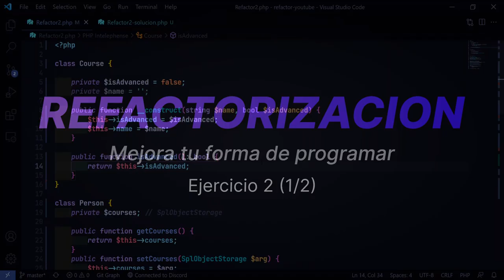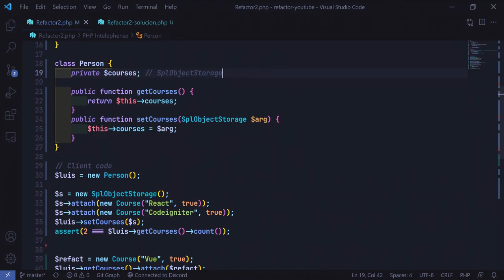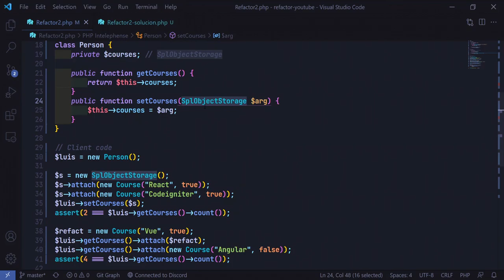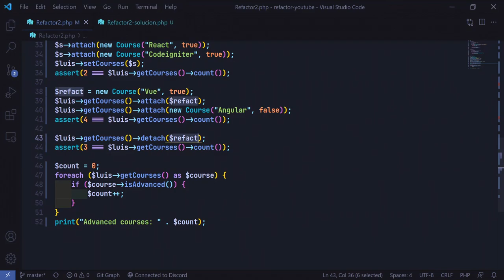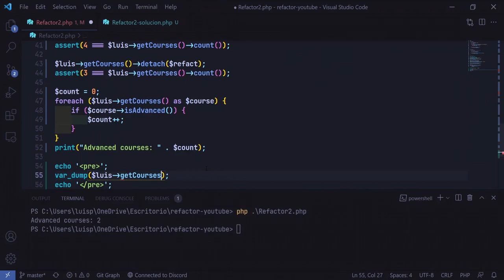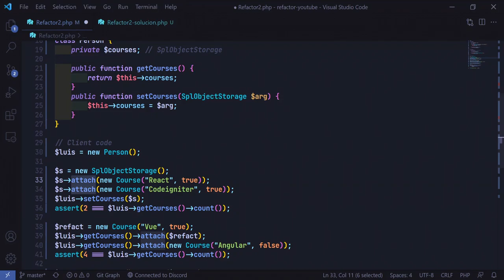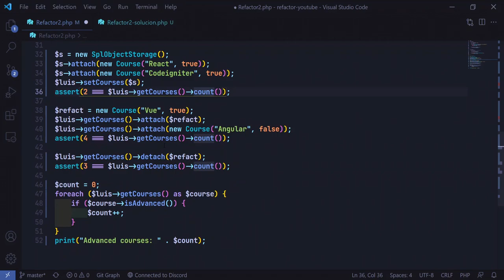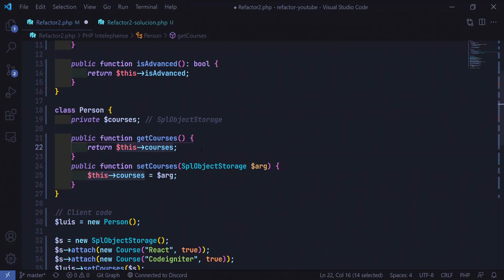Encapsulamiento de Colecciones (1/2) - Refactoring